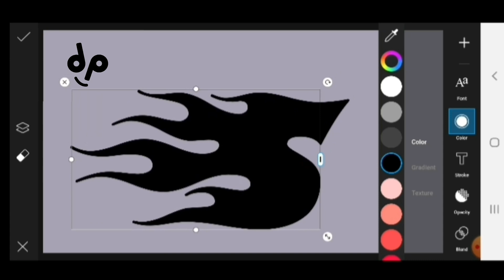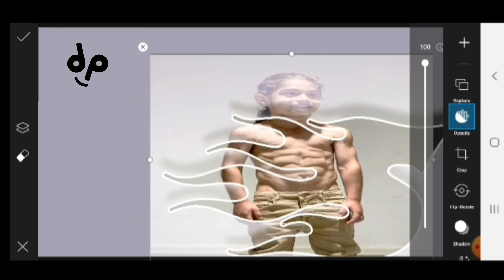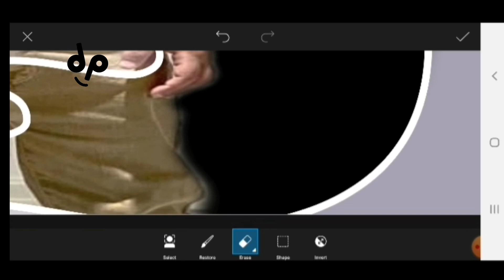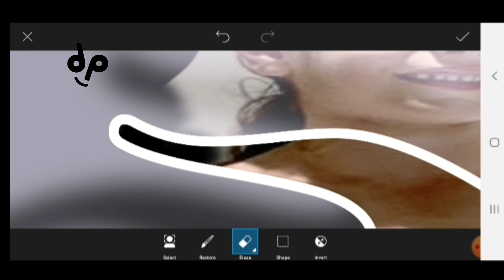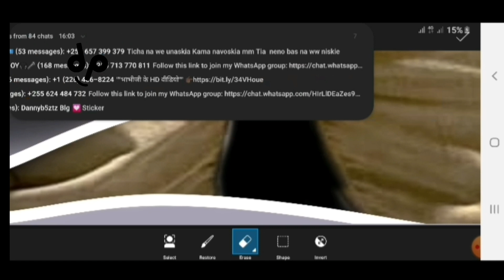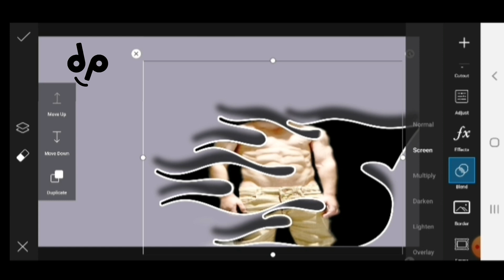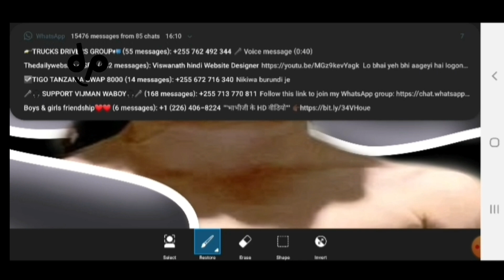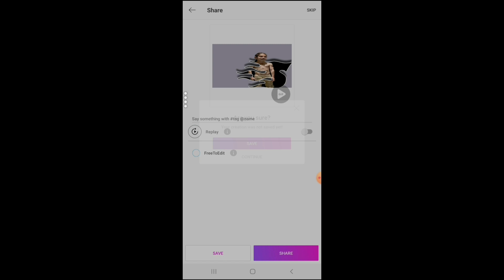Name text Of Arat.gym Photo Editing| PicsArt Editing Tutorial | Letter S in a PicsArt App Editor